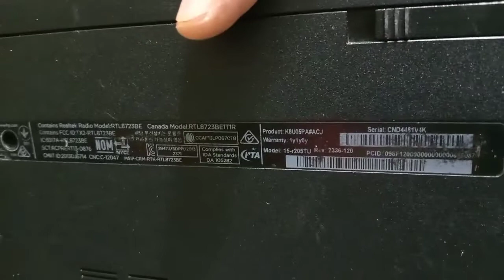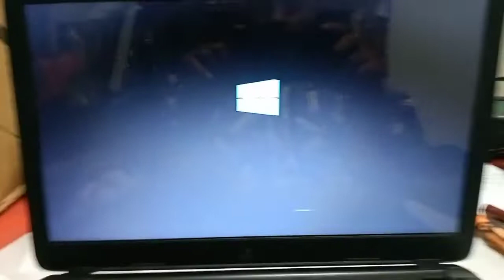HP 15 r205tu Laptop Disassembly | Hp Laptop Hinge replacement | Hp 15 laptop keyboard replacement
HP Laptop Repair
Laptop Parts Available @ Best price
Location- Nehru place New Delhi